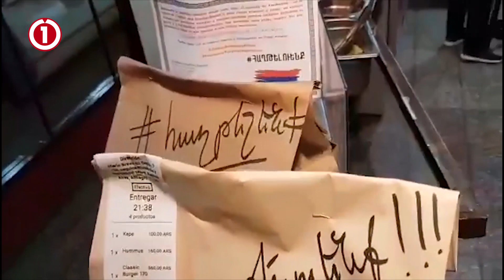Արգենտինահայ համայնքի խաղաղության ավտոերթը դեպի Բուենոս Այրեսի խորհրդանիշ Օբելիսկ